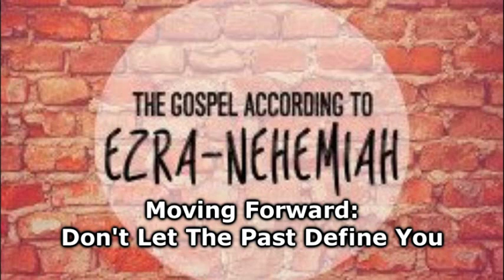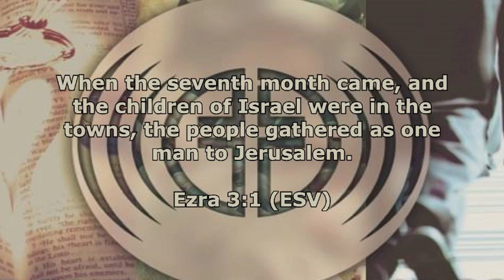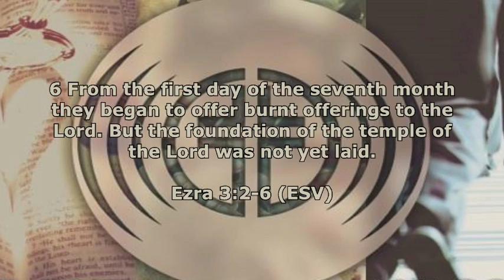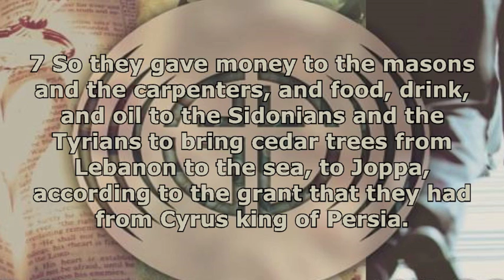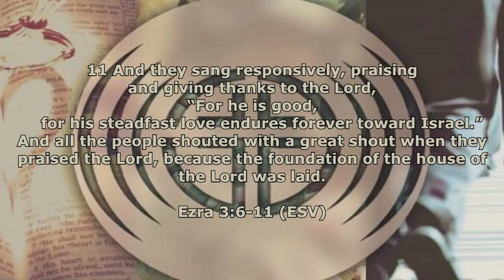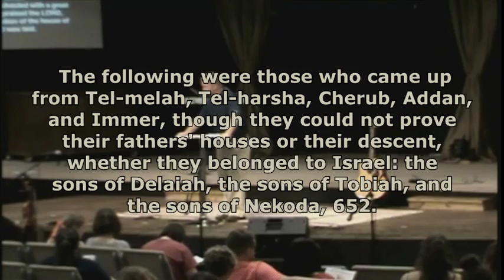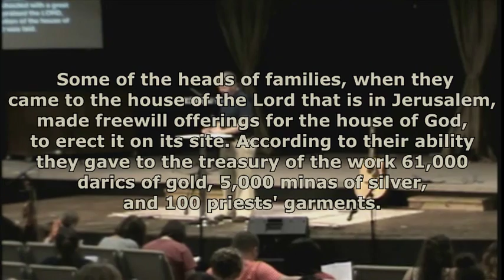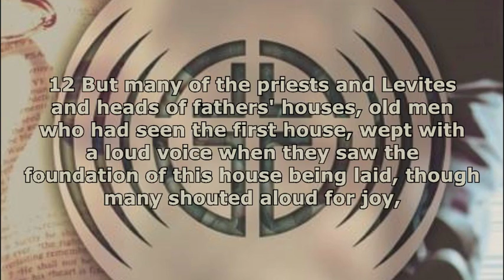The Gospel According to Ezra-Nehemiah - Moving Forward: Don't Let The Past Define You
This message was filmed on September 4th, 2016, at Crosshaven Church.